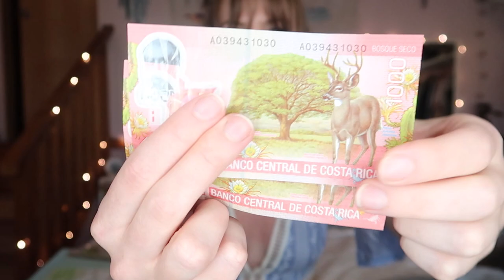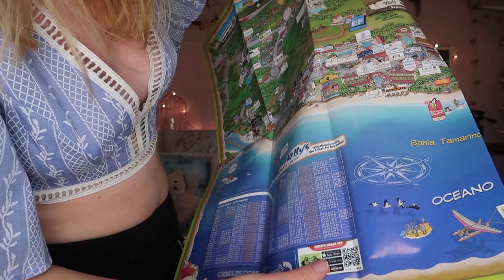Travelling to Costa Rica | My Experience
Ok so 2 years ago I was in Costa Rica and ive had a bunch of questions about my time there! I was travelling, as a solo female, from Australia all the way across the world to Central America.

Hi!!! My name is Maddie and I live just outside of the city of Adelaide in South Australia!
I am currently 23 years old and studying a masters of Nutrition and Dietetics with the aim of becoming a Dietician.
As well as health and fitness I am passionate about fashion and swing and I love to make styling videos and sewing tutorials!